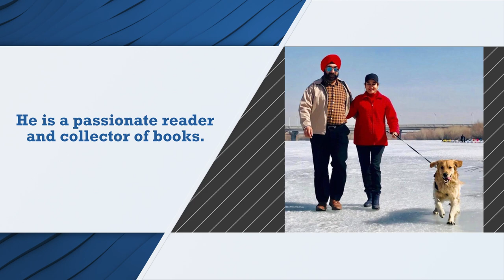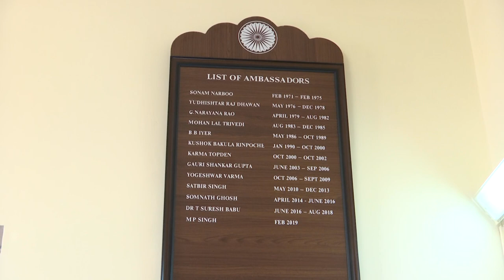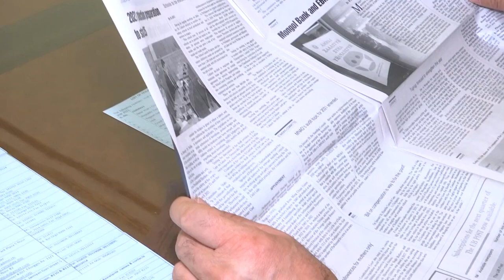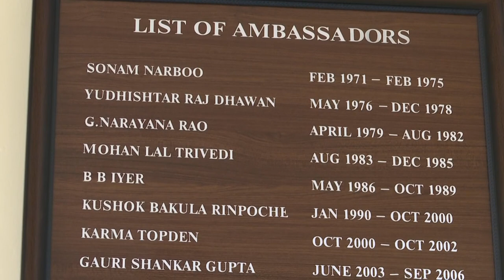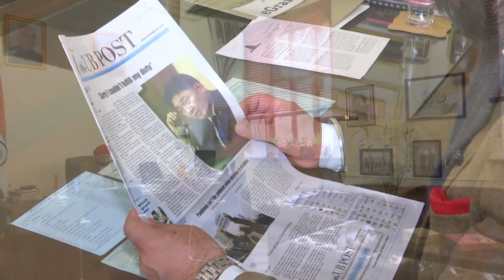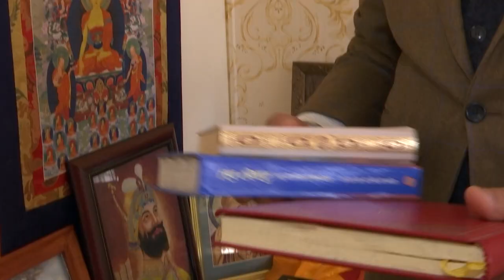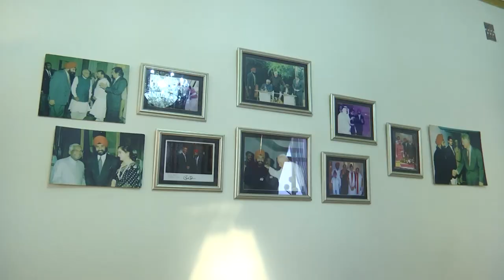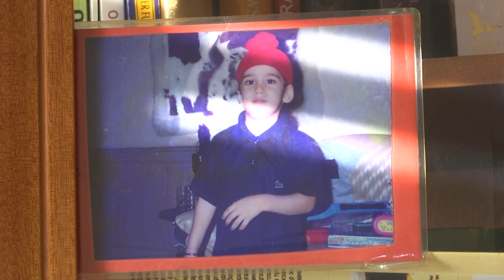Talk Show | Indian Ambassador to Mongolia, M.P. Singh | MNB World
Watch our ‘Talk Show’ interview with the Indian Ambassador to Mongolia, M.P. Singh. Ambassador Singh talked us about his hobby and the two countries’ relations.